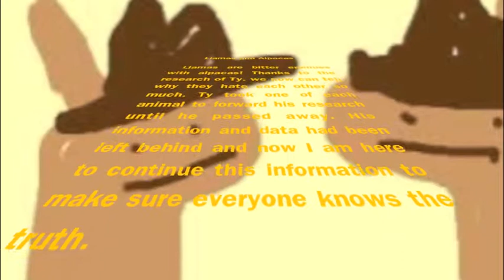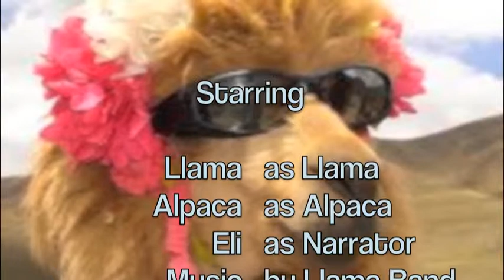Llamas vs Alpacas cowboy edition Elijah